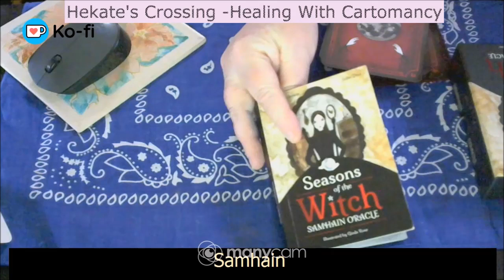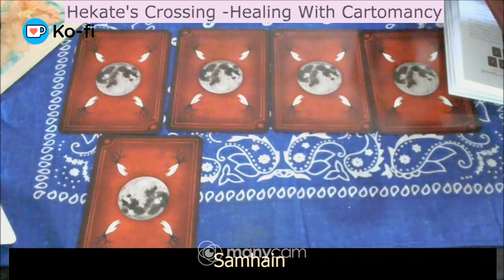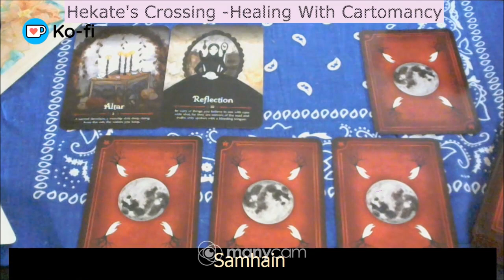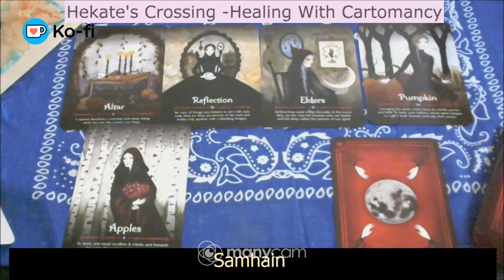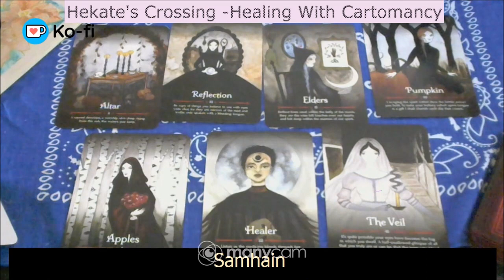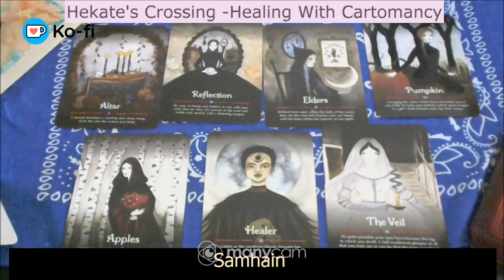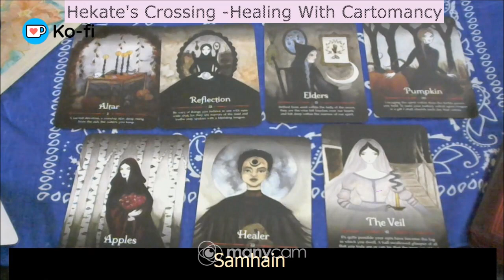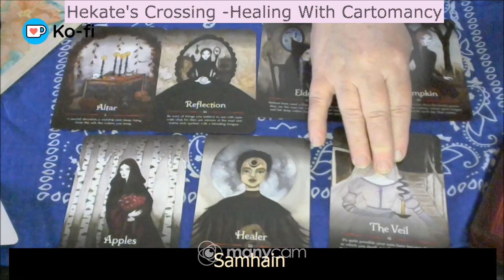Samhain Oracle _ Coming of Winter Spread